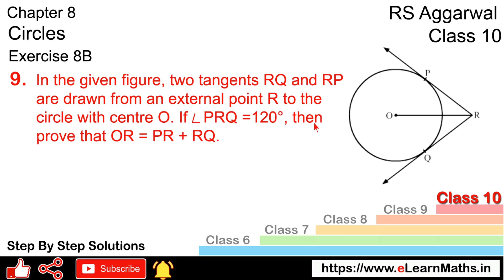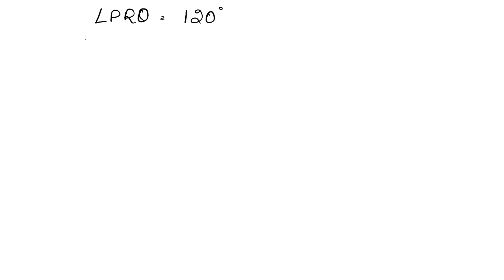Circles | Class 10 Exercise 8B Question 9 | RS Aggarwal | Learn Maths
Book - RS Aggarwal
Class - 10
Chapter - 8 - Circles
Exercise - 8B
Question - 9

Regards,
Garima Agarwal